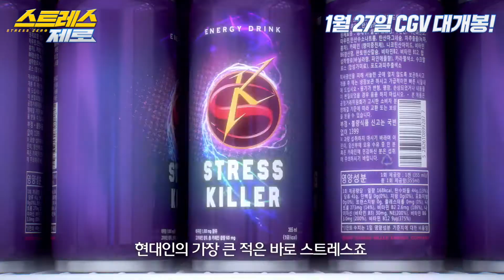애니 [스트레스 제로] 불괴물의 탄생 예고편 : 유동균, 김사라 : 2021.01.27 뽀로로 제작진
대한민국을 집어삼킨 스트레스 괴물을 잡아라!
어느 날 도심 곳곳에 정체를 알 수 없는 거대한 불괴물이 나타나 대한민국은 혼란에 빠진다.
불괴물의 습격으로 졸지에 직장을 잃은 짱돌은 친구 고박사, 타조와 함께
‘스트레스 제로’를 팔아 백수 탈출을 하고자 하지만,
이 음료가 바로 불괴물을 막을 수 있는 유일한 비밀임을 알게 되는데..!
갑자기 히어로가 된 아빠 짱돌과 친구들은 과연 불괴물을 잡고, 세상을 구할 수 있을까?
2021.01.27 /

감독: 이대희
출연: 임채헌, 유동균, 김승태, 김사라,김영진